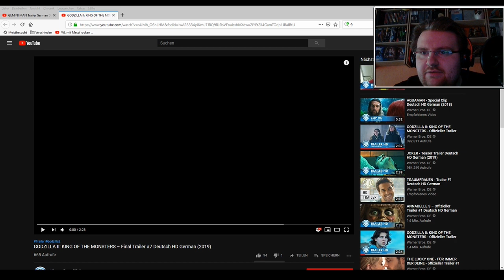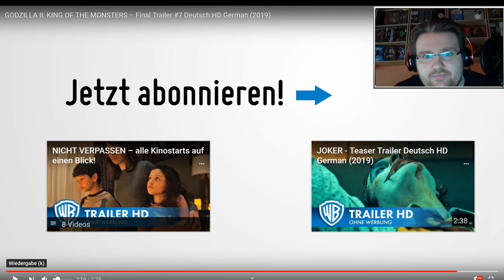Trailer Reaction - GODZILLA 2: KING OF THE MONSTERS - Final Trailer